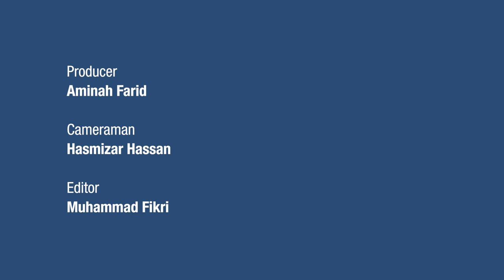A Bundle of Choices: Malaysia’s thrift clothes industry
The appeal of cheaper clothing, a large selection and the occasional rare vintage find has turned many a bargain hunter to shop in bundle stores. The industry has seen a sharp increase in stores and customers of late.